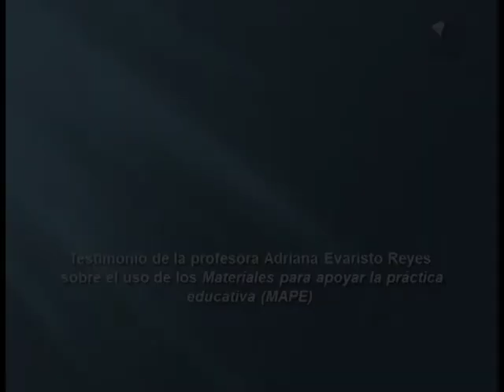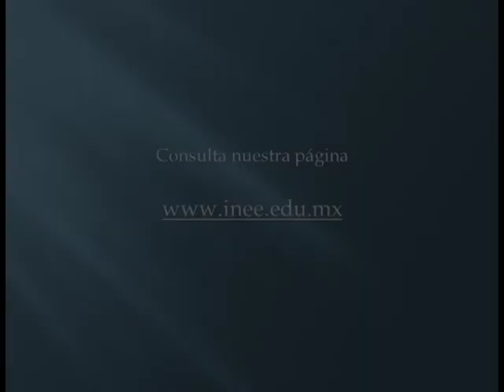Adriana Evaristo | Uso de los MAPE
Testimonio de la profesora Adriana Evaristo R. sobre el uso de los MAPE